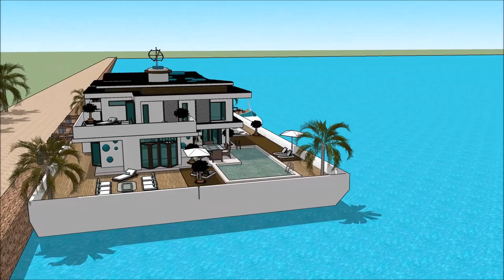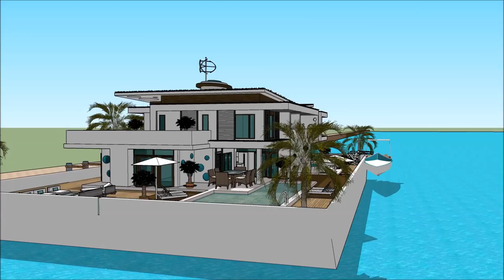SIMS 5 MANSION HOUSEBOAT BUILDING A HOUSEBOAT MOD HOUSEBOAT SIZE UPGRADES FREEPLAY WORLD HOUSE BOAT